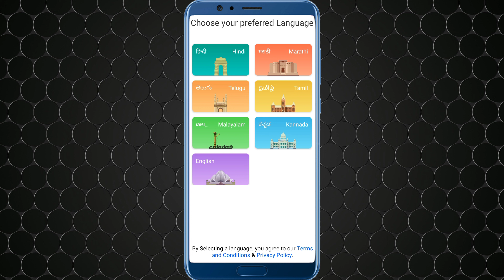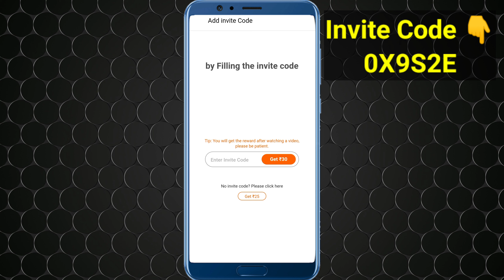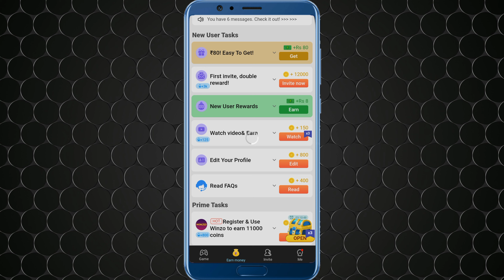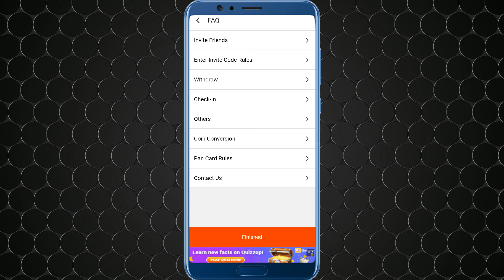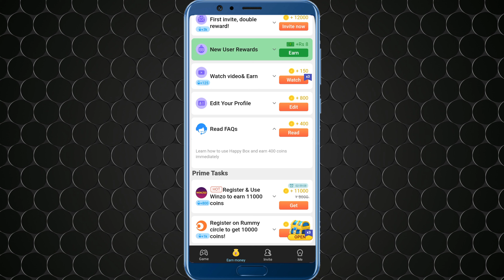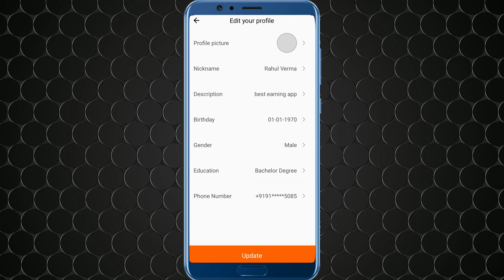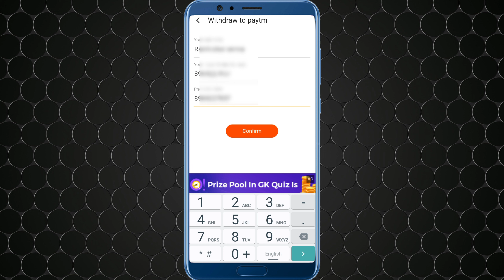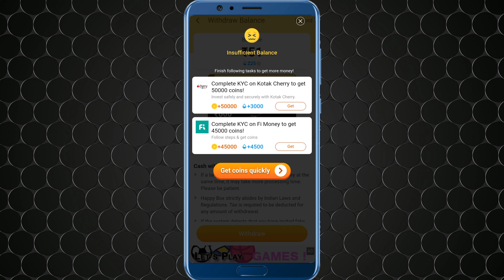Gmail I'd Se Paise Kaise Kamaye 2022 || Email I'd Banakar Paise Kaise Kamaye || Today Earning App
Refer Code डालने से ₹30 मिलेगा
Refer Code 👉 0X9S2E

your Queries;

1.money earning app
2.earning app
3.best money app
4.earn money from home
5.Earn money online
6.online paise kaise kamaye mobile se
7.online paise kaise kamaye app se
8.mobile se paise kaise kamaye real app
9.best app to earn money
10.best app for earn money
11.2022 best self earning app today
12.2022 best self earning app
13.new real earning app 2022
14.new earning app 2022 today
15.today earning app
16.today new paytm earning app 2022
17.today best earning app 2022
18.how to get free paytm cash today
19.earn free paytm cash today
20.real earning app today